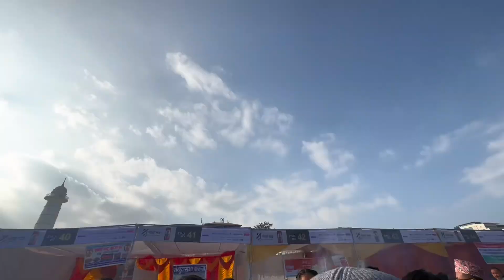Sakela Dance vlog 2080 || Tudikhel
Chettri ta moh matra Dekhi Hou 🤧